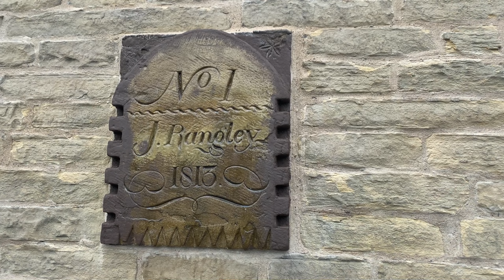Cottage Renovation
Restoration Project